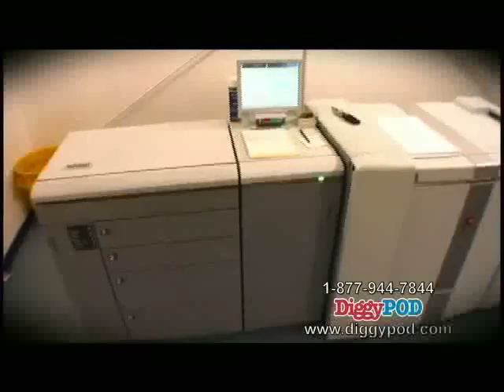Self Publish A Book - The Process of Book Printing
Learn how to self publish a book without using expensive publishing houses.